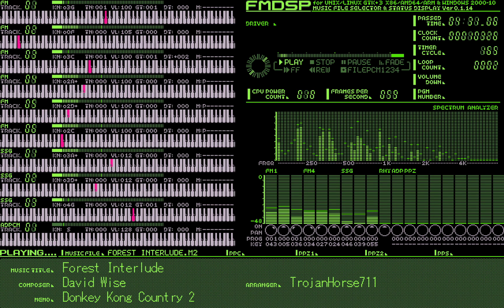Forest Interlude (Donkey Kong Country 2) [16-bit, PC-98]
Nice coat you got there!

Originally composed by David Wise